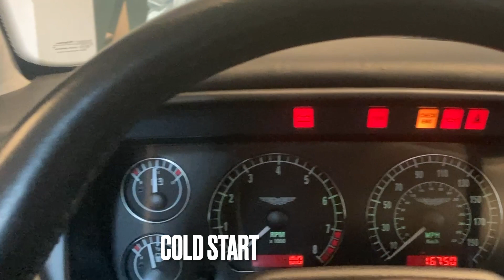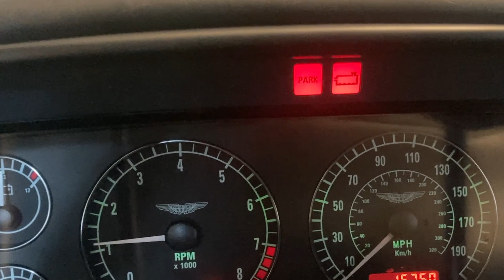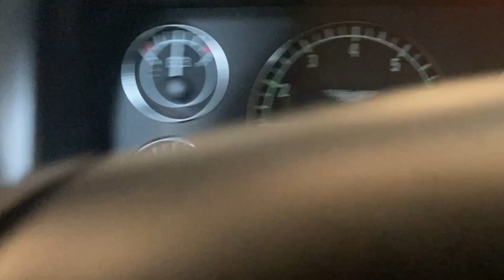DB7 new cold start vid